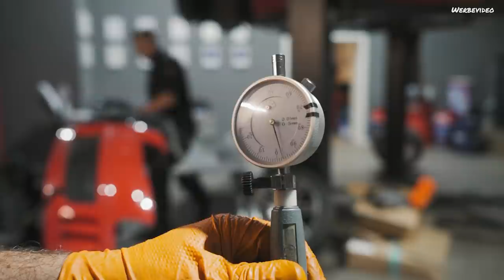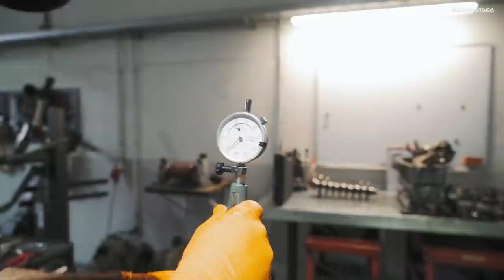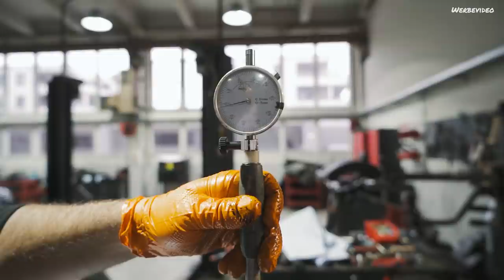Motorschaden Golf 6 R | Lohnt das noch ? | 2.0 TSI Ausbauen , Zerlegen & Verstehen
Diese Produkte können wir durch unseren täglichen Gebrauch empfehlen :

*Kamera 1
*Kamera 2
*Mikrofon 1
*Mikrofon 2
*Gimbal 1
*Gimbal 2

T & S Fahrzeugtechnik GmbH

BÄRENSTEINER STR. 27-29
01277 DRESDEN